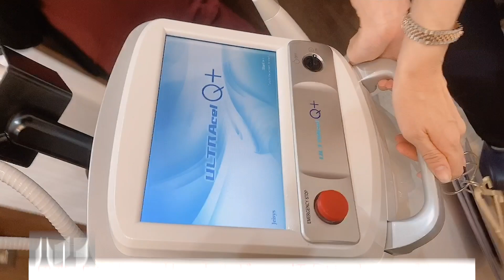【最新美容医療】話題の美容法３つ同時にやってみたら…めちゃめちゃ美白＆リフトアップしました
最近忙しかったのでお肌のケアのため信頼できる寺井先生のクリニックに駆け込んできました。
話題の美容機器ハイフそして最新のメソナJ、人気のフォトフェイシャルを3つ同時に
試してきました‼︎
思う以上の効果に大満足‼︎
（１ヶ月後も楽しみです！）

☆本日お世話になった表参道メディカルクリニック
　公式アカウント：@omotesando_medical_clinic

☆寺井先生のYotubeチャンネル＆公式アカウント
「Dr.みさえの美人になり隊」

「Dr.みさえ 公式アカウント」

さりな撮りは２月から週２配信
火・金を予定しています！気まぐれで土曜配信！
YouTube頑張っています‼︎

撮影：メディカルクリニックのスタッフの方々
編集：ミトベ
監修：チャバネ松本

※出演者やスタッフ全員の検温等、新型コロナウィルス感染拡　大防止の為の対策を十分にとった上で配信しております。

そして、紗理奈に共感してほしいエピソードやコラボなどのお誘いはこちらまで！

皆さんいろんなお便り待ってます！！